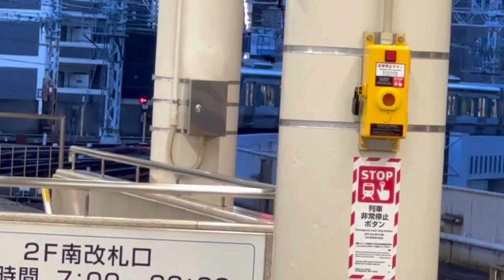南海本線8300系空港急行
南海本線なんば駅を発車するなんば発関西空港行きの8300系の空港急行です。

登録ボタンの右横にあるベルマーク通知をオンにしておくと、
最近は基本的に22時を目処に毎日1本投稿ですが、
たまに鉄道関係以外の動画もあげます。

I was notified that the video was posted.
Recently, I basically post one every day around 22:00,
Occasionally, I will also give videos other than railway related videos.
* New coronavirus vaccine 3 times already inoculated.
* We are taking pictures as a countermeasure against the new coronavirus infection.